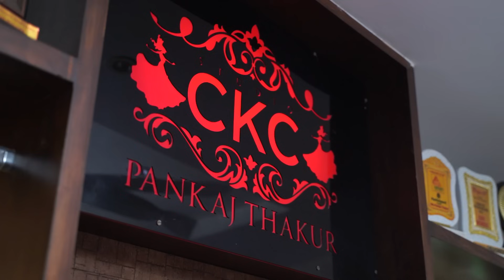SUIT BOOTIYAN WALA by Pankaj Thakur( studio ckc) 9988667006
“From the heart of Banaras to your wardrobe – our new pure Banarsi collection is here. Traditional weaves, modern elegance. 🌸 ZariWeaves StudioCKC”

📱 Get in Touch:
💳 We Accept All Payment Methods!

🔒 A Quick Reminder:

No Exchange
No Return
No Refund